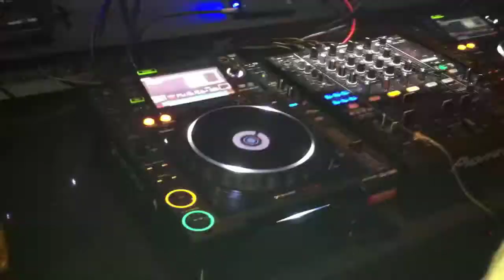DJ Shy @ Club Answer in Gangnam, Seoul, S. Korea